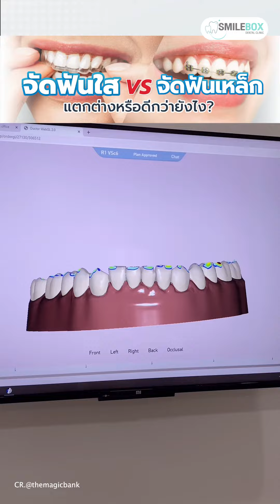The Magic Bank X MOOV #2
ครูแบงค์สอนหล่อ ขอเล่าต่อจากคลิปเมื่อวาน!
จัดฟันเหล็ก VS จัดฟันใส แตกต่างกันยังไงบ้าง?
คลิปนี้ครูแบงค์จะเล่า ขั้นตอนการจัดฟันใส ทั้งหมดให้ฟัง!
👑 จัดฟันใสราคาเริ่มต้นไม่ถึง 20,000 บาท! ถูกมากแต่ราคาคือคุ้มเกินคุณภาพ! MOOVClealAligners มีให้เลือกถึง 4 Package! เคสของครูแบงค์เลือกใช้ Package เครื่องมืออุปกรณ์เพียงแค่ 6 ชิ้นเท่านั้น! จัดฟันในระยะเวลาเพียงแค่ 3 เดือนเอง เพราะปัญหาฟันของครูแบงค์มีไม่เยอะมาก ...ใครอยากรู้ว่าจะต้องเลือก Package อะไร? ใช้เวลากี่เดือน? กี่ปี? ส่งภาพปัญหาฟันของคุณมาให้ SmileExpert ประเมินรอยยิ้มเบื้องต้นก่อนได้ค่ะ ✅

CR.Tik Tok @themagicbank